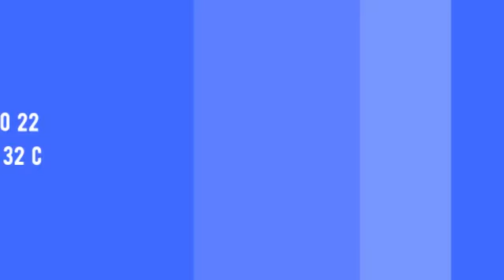Style No 157 B Prince Boys Tshirt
"Style No 157 B Prince Boys Tshirt Fancy   Manufacturer Wholesaler Ahmedabad Surat

Catalog Name: Style No 157
Brand name: B Prince
Type: Boys Tshirt
Fabric Detail: Fancy Fabric Hoody
Size: 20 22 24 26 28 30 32 Combo
Rate: 150
No of pcs: 63
Total Catalog Price: 9923 +Gst.
Disptach Date: 2.8.2021

स्टाइल संख्या 157 बी प्रिंस बॉयज़ टीशर्ट फैंसी निर्माता थोक व्यापारी अहमदाबाद सूरत
સ્ટાઇલ નંબર 157 બી પ્રિન્સ બોય્સ ફેન્સી ફેન્સી ઉત્પાદક જથ્થાબંધ અમદાવાદ સુરત
உடை இல்லை 157 பி பிரின்ஸ் பாய்ஸ் Tshirt ஃபேன்ஸி உற்பத்தியாளர் மொத்த விற்பனையாளர் அஹமதாபாத் சூரத்
శైలి సంఖ్య 157 b ప్రిన్స్ బాయ్స్ Tshirt ఫాన్సీ తయారీదారు టోకు అహ్మదాబాద్ సూరత్
স্টাইল কোন 157 বি প্রিন্স Boys Tshirt অভিনব প্রস্তুতকারকের পাইকারী বিক্রেতা আহমেদাবাদ সুরত
स्टाईल नं. 157 बी प्रिन्स बॉय टीशर्ट फॅन्सी निर्माता विक्रेता अहमदाबाद सूरत